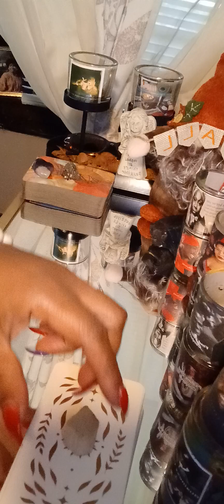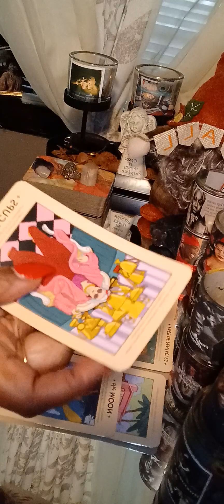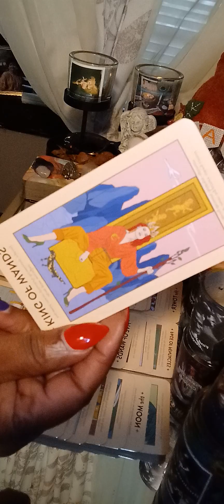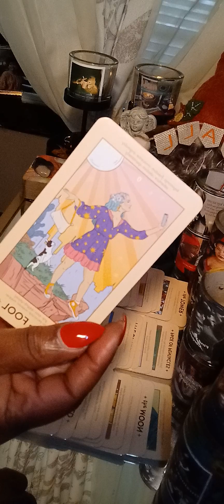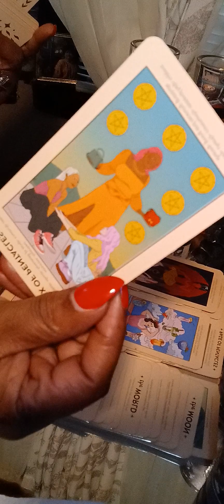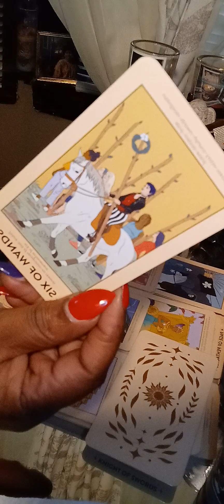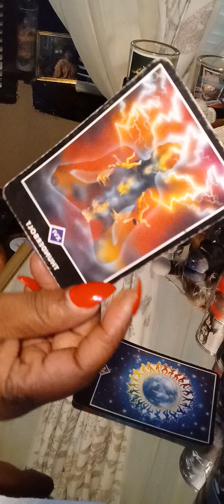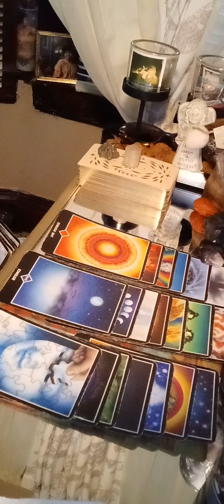Capricorn♑️ A Dm loves a Df more than she knows‼️Others know‼️Especially karmics that are blocking 🥴